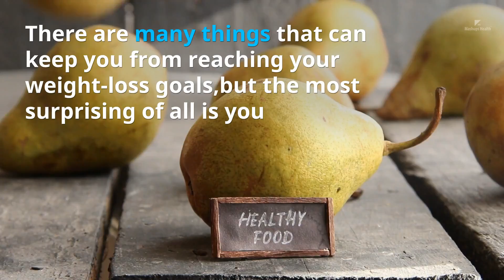Your Diet Personality . Find more about this article here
What’s Your Diet Personality?

Abstract from original article:

There are many things that can keep you from reaching your weight-loss goals, but the most surprising of all is you. Without realizing it, your diet personality could be sabotaging your own efforts.
Article summary:

The way you approach dieting could very well set the stage for failure even before you begin. However, if you take an objective look at the way you've been approaching weight loss, you can turn your pattern around. That's the first step toward meeting your goal.
If you've tried diets before and failed, you need to understand what you may be doing wrong before you can hope to be successful.
There's the quick-fix mentality that you have to get there really quickly for it to be successful,You might think you have to lose a lot of weight in a hurry, you have to do everything perfectly, you have to do everything structured," which often leads to a diet derailment.
One of the things that really trips people up is the 'I can do it with diet and not exercise' mentality adding that this is a pretty common diet type that just won't be successful in the long run. "That is one of the biggest contributors to people's short-term success and long-term failure with dieting. They don't adopt a sense of being an active person.
Sometimes, people just love to eat, and they truly feel hungry all the time. "People will have different hunger levels. Physiologically, they will have different hormonal responses. It's hard to diet when you're constantly hungry, so you need to learn the right way to eat.
Some people just feel like they don't have the time to eat healthy food or exercise. And many people truly don't-  which is why they have to make time to do it.
Its important for people to understand there feelings, and separate them for hunger.